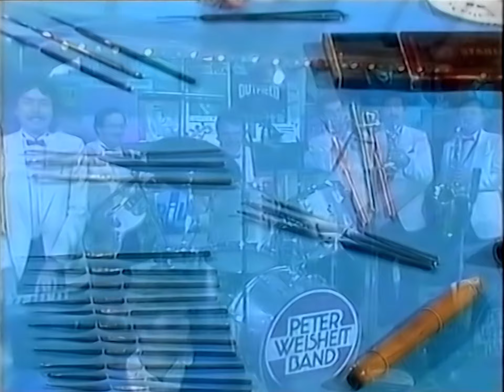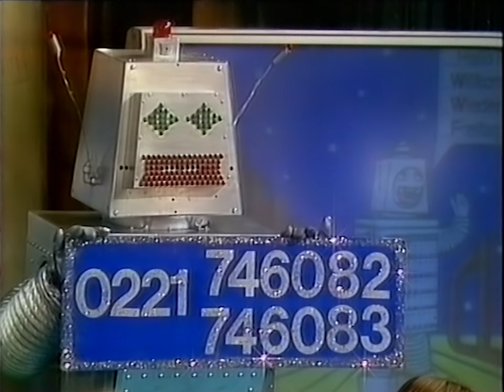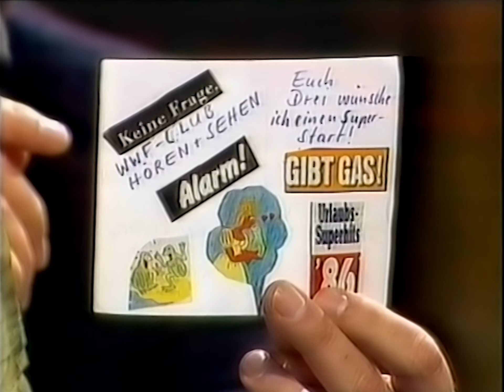WWF-Club - Teil 2 u.a. mit Sandra, Tina Turner und Limahl (19.09.1986)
Und hier nun der komplette zweite Teil des WWF-Clubs vom 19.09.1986!
Musikalische Gäste sind:
Sandra mit "Hi Hi Hi", Chris Roberts mit "So Wie Du", Tina Turner mit "Typical Male", Rio Reiser mit "Junimond" und Limahl mit "Inside To Outside"
Interviewgäste sind:
Brigitta Kroll (Lebendige Annonce), Franz Xaver-Ohnesorg (Leiter der Kölner Philharmonie), Herr Sieber (Diplompsychologe im Spitzensport) und Herbert Steffny (Marathonläufer).

In diesem zweiten Teil ist alles enthalten, was es im WWF-Club damals so gab. Sketche, Zuschauerpost, Die lebendige Annonce, ein Musikvideo der Wahl, Wuscheln, Marijke, Frank und Jürgen sowie natürlich den Roboter Bruno ;) Die Peter Weisheit Band sorgt zudem für den guten Ton 🙂
Eine Gelungene Feierabendunterhaltung, wie ich finde! Und alles ist so herrlich 80er! Die Musik, die Sketche, die Outfits, das Studio und natürlich das Publikum, was bei der Fragerunde gegen Ende mit gewagten Looks aufwartet :D Mehr 80er-Kult geht kaum. Hätte eigentlich noch jemand gefehlt, der Weltmeister im Zauberwürfel-lösen ist 😄

00:00 - WWF-Ident
00:06 - WWF-Club Intro
00:27 - Sketch: Versteckte Urlaubsfotos
01:40 - Sandra - Hi Hi Hi
05:07 - Die lebendige Annonce: Brigitta Kroll aus Kamen-Heeren sammelt Häkelnadeln
06:50 - Musikvideo-Überblick
07:45 - Sketch: Ein geniales Musiktrio
09:05 - Interview: Franz Xaver-Ohnesorg spricht über die neue Philharmonie in Köln
14:52 - Chris Roberts - So Wie Du
18:20 - Zuschauerpost mit Unterbrechungen
22:30 - Rio Reiser - Junimond
26:24 - Interview: Herr Sieber, Diplompsychologe für Spitzensportler
29:40 - Musikvideo: Tina Turner - Typical Male
32:00 - Moderation von Frank Laufenberg
32:40 - Interview: Herbert Steffny, Marathonläufer
34:40 - Zuschauerfragen an Herbert Steffny
37:15 - Die lebendige Annonce: Abschluss
38:48 - Wuscheln/Gewinnspiel
39:55 - Neue Quizfrage als Sketch (Welt-Weit-Fernreisen)
42:00 - Limahl - Inside To Outside
45:35 - Abmoderation & Ende des WWF-Clubs
45:45 - WWF-Ident

Quelle: VHS (Scotch E-240)
Abspielgerät: Panasonic NV-SV120
HDD-Rekorder: Pioneer DVR-560H
Mischpult: Nicht verwendet
Denoiser: NeatVideo v5
Schnitt: Adobe Premiere Pro